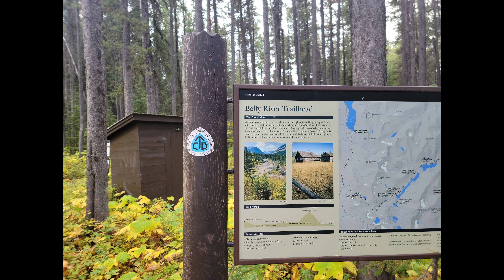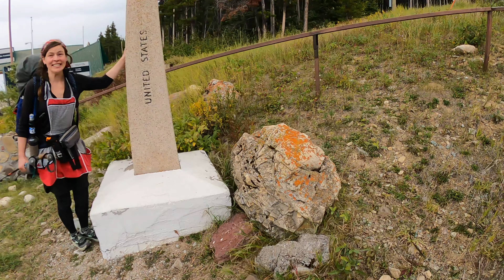We've had, the time of our lives! East Glacier to Canada - CDT NOBO 2021 - Ep. 32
This is the FINAL episode. This trail has been so difficult and so rewarding as a result. We set off from East Glacier with our preferred campsites and wonder in our hearts. Along the way we saw more of the most epic beautiful country than we had seen anywhere else on trail. Every day blew us away.

Day 3 if this section, our second from last day, was highlighted with a Grizzly encounter with a mother and her cub. I left most of the raw footage I got.

We finally got to the border on September 15th. For me, two days shy of 5 months exactly.

This was truly an experience of a lifetime, but not THE experience of a lifetime. There are many more to come!